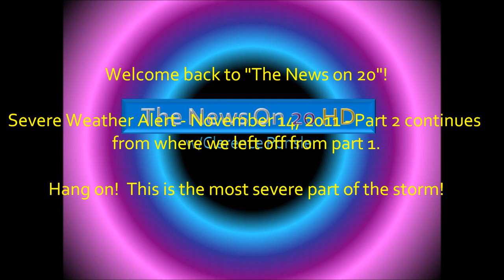Severe Weather Alert - November 14, 2011 - Part 2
On November 14, 2011, a line of severe storms with some of cells capable of producing tornadoes slammed Eastern Illinois, Indiana, Southeastern Michigan, and Northwest Ohio during the afternoon hours. Here in this video, you are witnessing the worst of the storms as they really pounded Purdue University in West Lafayette, Indiana. A tornado watch was issued for the area until the storms had passed, and two tornado warnings were issued that expired at 3:30 pm and 4:15 pm.
This was caused by a stationary front that stretched from St. Louis to Detroit, and a low pressure system that drifted northeast from central Illinois to Detroit, Michigan.

**This video is the new record holder for longest video on my channel to date.  I rarely make and upload videos over 10 minutes due to large file sizes and lengthy video conversions and uploads.**